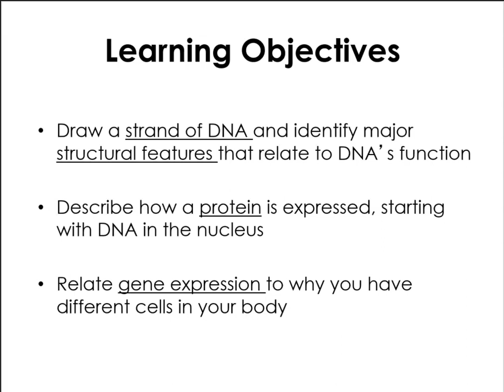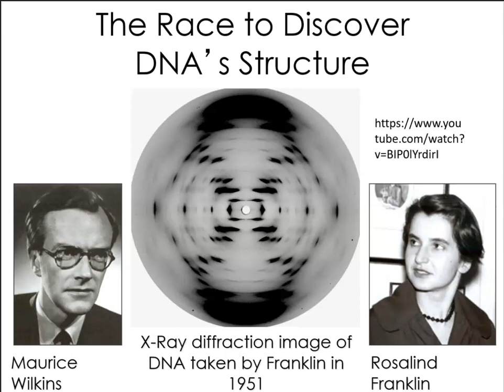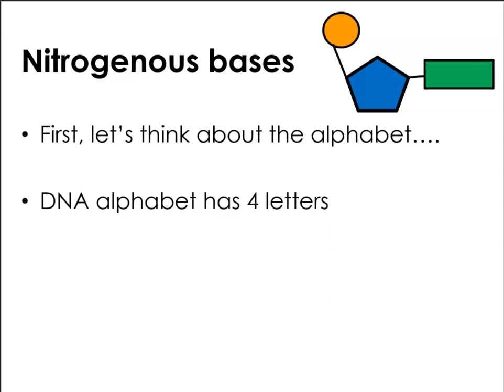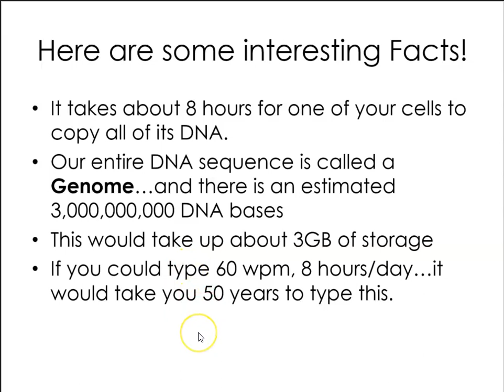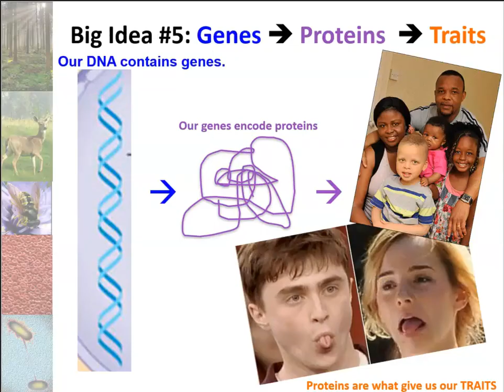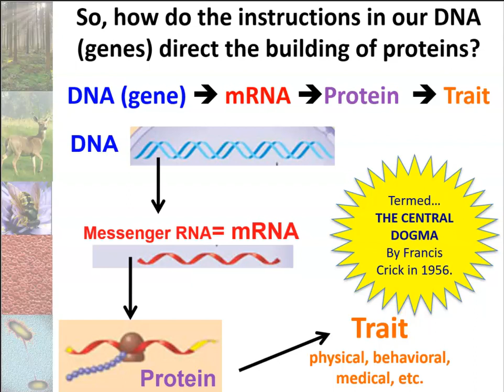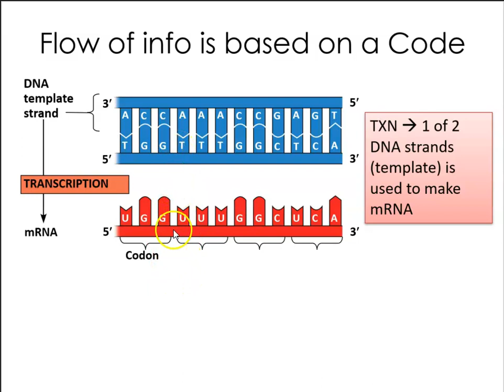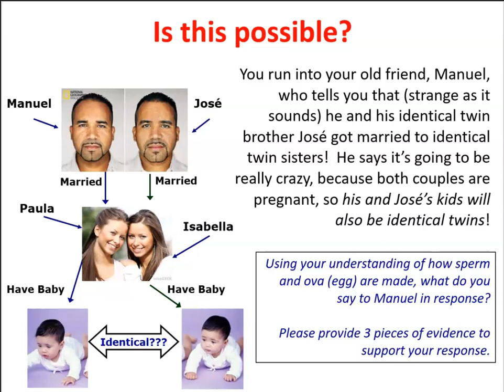Human Biology Lecture: Ch 9- Molecular Biology, DNA and Gene Expression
DNA model, Replication, Transcription, and Translation